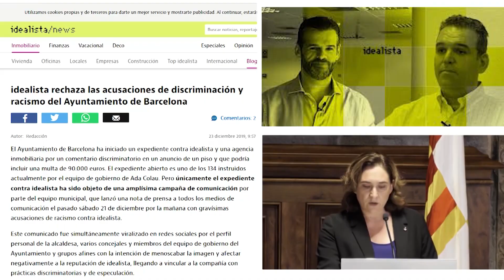Ada Colau mintió con la 'supermulta' a Idealista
La supuesta sanción de 90.001 euros por racismo es un inicio de expediente del Ayuntamiento de Barcelona en fase de instrucción, no resuelto y ni siquiera comunicado al portal.